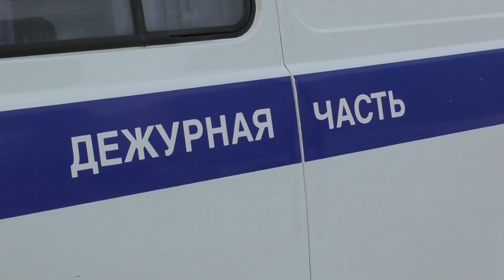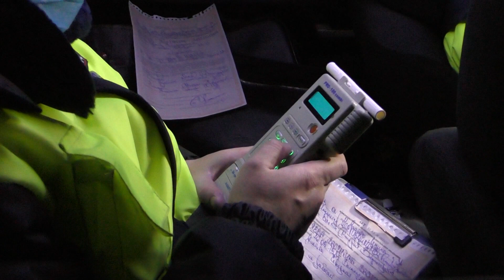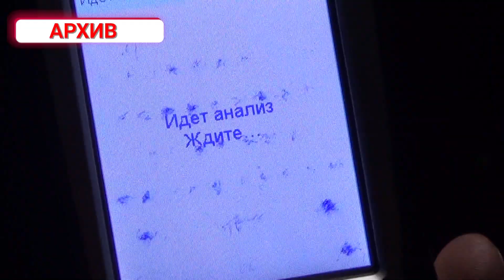Опасно для жизни 24 02 2021года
На пешеходном переходе в Апатитах таксист сбил пенсионерку, несчастная получила сложный перелом бедра. Апатитчане опасались, что их родственник выпил таблетки и ему стало плохо, поэтому попросили вскрыть дверь в квартиру — а родственнику, как оказалось, было очень даже хорошо. Первым пьяным водителем, задержанным в Апатитах 23 февраля, стала женщина, отмечавшая с подругой День защитника Отечества. Всё это — в программе «Опасно для жизни».